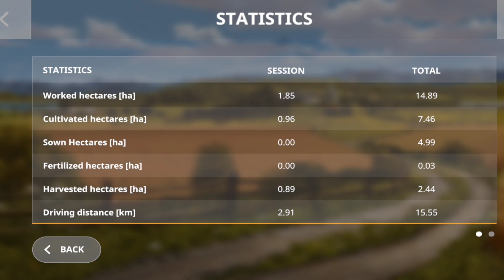Farm Like a Pro! Part 2 - Unlock the Secrets of Farming Simulator 20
In this video, we're going to unlock the secrets of farming in Farming Simulator 20. In this part 2 of the Farm Like a Pro! series, we'll be discussing the basics of farming, from planting to harvesting.

If you're a fan of Farming Simulator, then this video is for you! In this series, we'll be teaching you the basics of farming in Farming Simulator 20, from planting to harvesting. By the end of this video, you'll have the skills you need to start your own farm and rock the farmer lifestyle!